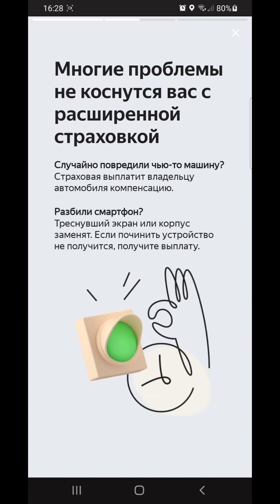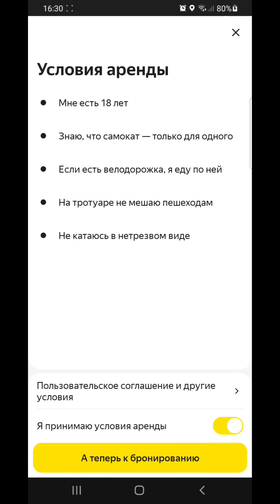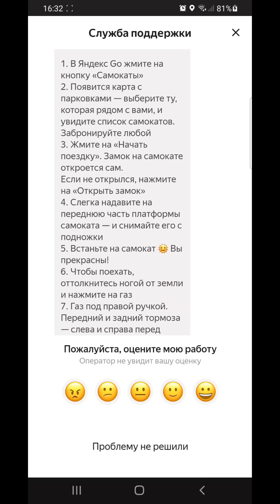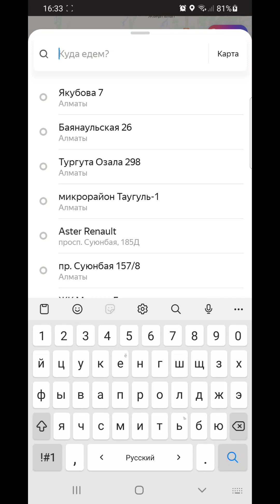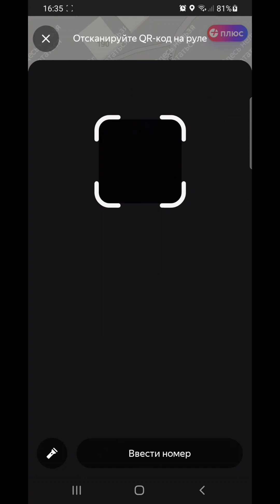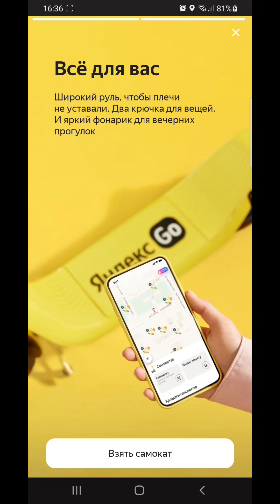Яндексте самокат жалға алуға болады